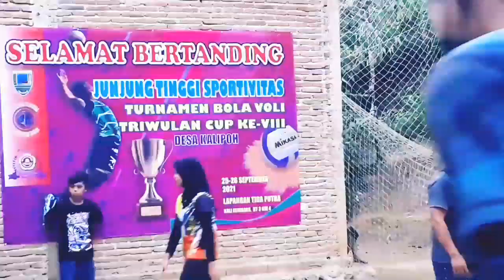28 September 2021